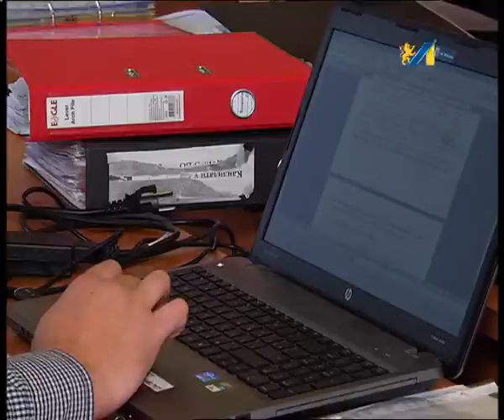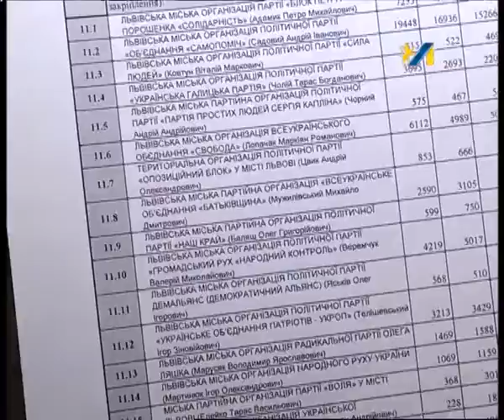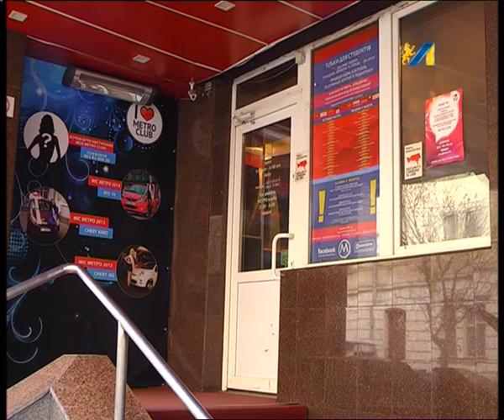ОЧІ. новини 29.10.2015